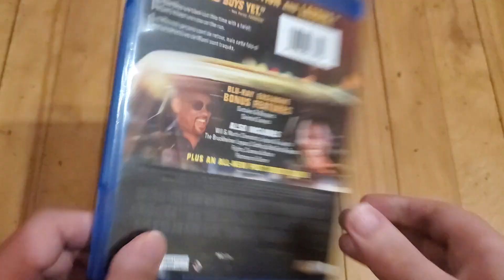Bad Boys Ride or Die Blu-Ray